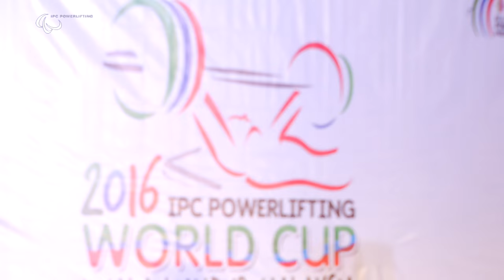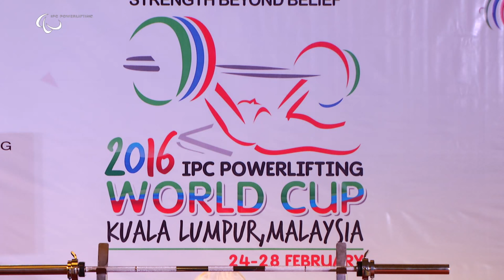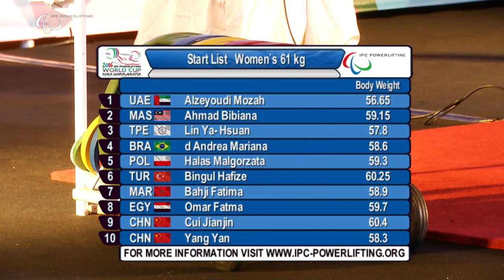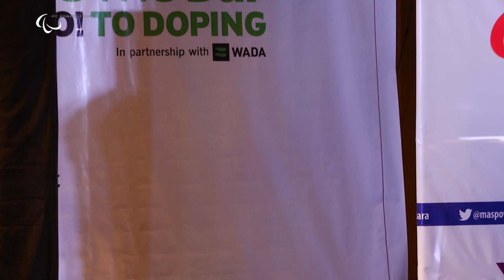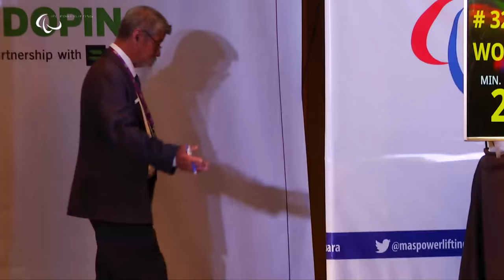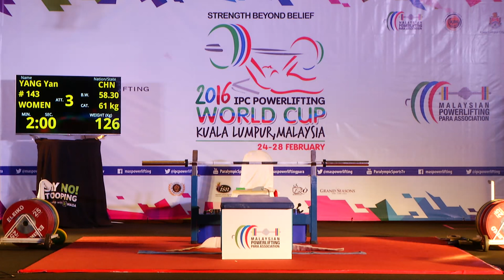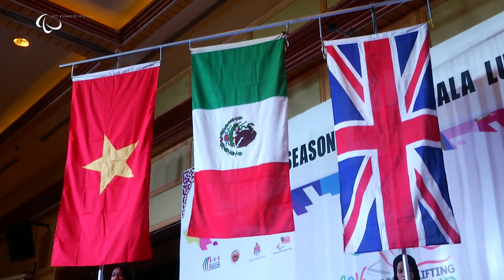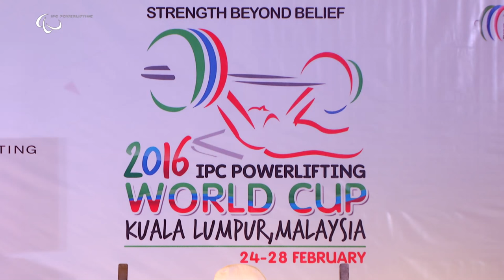Women’s -55 kg, -61 kg | 2016 IPC Powerlifting World Cup Kuala Lumpur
For more information on the 2016 IPC Powerlifting World Cup in Kuala Lumpur, Malaysia, please Live results and a schedule can be found here: http:/ Like us and follow us The 2016 IPC Powerlifting World Cup will take place from 24-27 February 2016 in Kuala Lumpur, Malaysia.